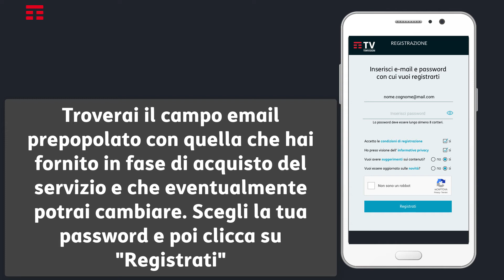Registrazione a TIMVISION utilizzando il link ricevuto tramite email e SMS